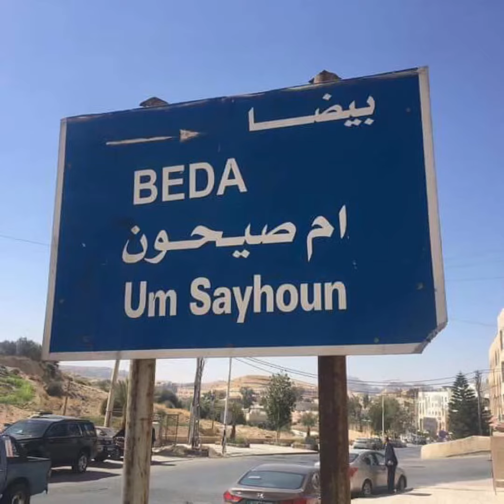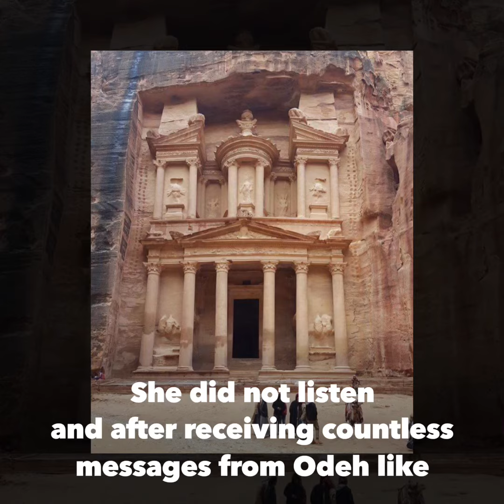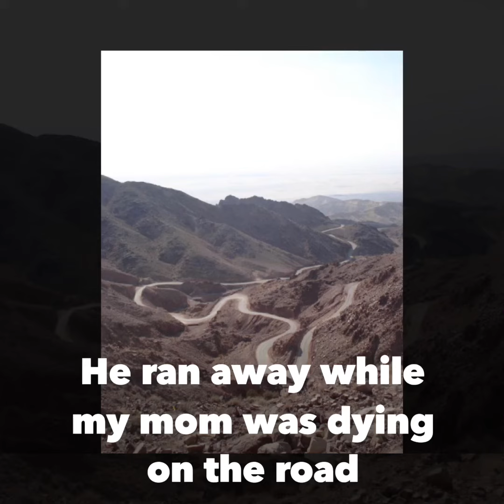Bedouin scammer stories in Petra/Jordan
Some stories end not only with emotional pain and financial losses, but deadly!  Surely Bedouin lovers will know an answer to every story:
but all women should be aware of one fact: once a cheater, always a cheater and sooner or later everyone will have to become aware of it!  It's not love, it's just business.
Note: finally the curvy road which leads to Wadi Araba is finished! But there are some reasons why you never should let them drive your rental car: most of them have no Driver license and we already reported, that some scammers are causing accidents to scam you!  They are often drugged (they smoke hash in the shisha) or drunk!